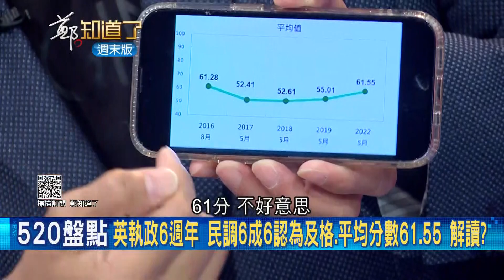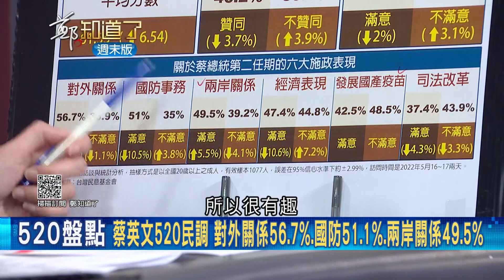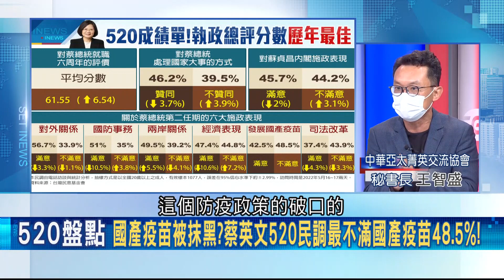要對小英總統提告？楊志良嗆：有政府會害死人！ 揚言提告蔡英文.蘇貞昌.陳時中等人 台灣防疫數據打臉 正朝世界接軌 楊還在倒退嚕？｜姚惠珍主持｜【鄭知道了 精選】20220522｜三立iNEWS